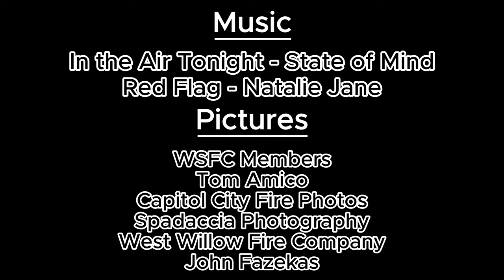Willow Street Fire Company '22 & '23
Year in review video encompassing both the 2022 and 2023 year at Willow Street Fire Company. Most of the footage was taken by either my Helmet Cam or GoPro, and pictures with my phone. Credits for any pictures that aren't mine go to:
Capitol City Fire Photos
Spadaccia Photography
Tom Amico
West Willow Fire Company
John Fazekas

The music used is not mine, credit for the music is as follows:
In the Air Tonight - @STATEOFMINE
Red Flag - @nataliejane